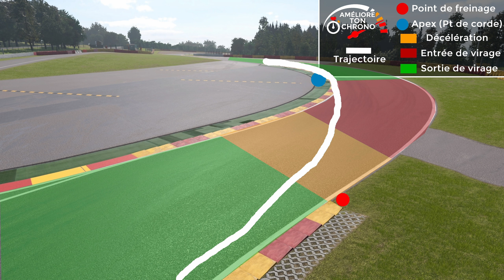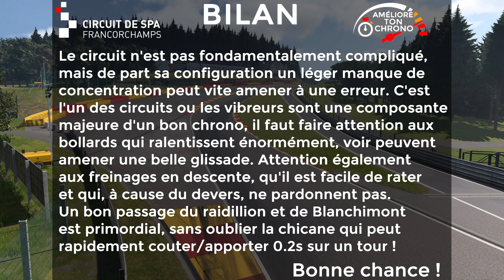Améliore Ton Chrono | SPA Francorchamps | GT7 GUIDE FRANÇAIS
Améliore Ton Chrono #7 sur le légendaire Spa-Francorchamps !
Guide en français sur Gran Turismo 7, commenté.

N'hésitez pas a poser la moindre question sur un point de la vidéo que j'ai mal expliqué/un point non abordé, j'essaierais d'y répondre le plus vite possible et de manière la plus précise.

Infos sur le chrono :

Visionnable dans toutes les vues du jeu, sur le jeu directement :
Présentation --} Recherche de contenu --} Tags ATC

2.15.590 avec la TOYOTA GR SUPRA Racing Concept,
Course durs, BoP on, no setup.

J'espère que cette vidéo vous aura plu, n'hésitez pas à liker et à vous abonner à la chaîne ça aide la chaîne à se développer, et donc par conséquent mon contenu à se développer ! Ça fait surtout extrêmement plaisir !